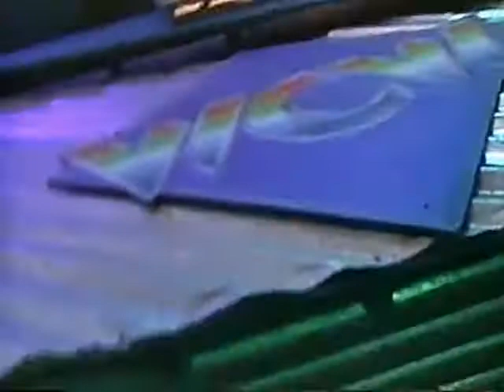WCW Wrestling June 1997 from Worldwide (no WWE Network recaps)